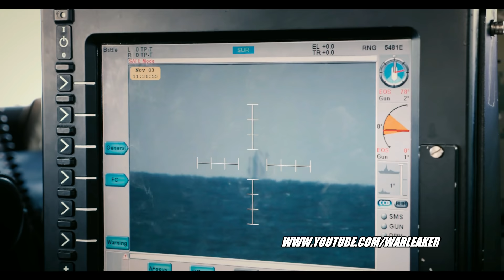CRAZY! US Navy Machine Gunners Take Out Pirate Ships During Simulated Combat Training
Video shows footage of US Navy machine gunners taking out mock Pirate ships and other targets in a simulated firefight during live fire combat training.